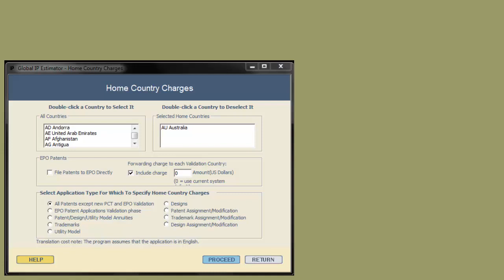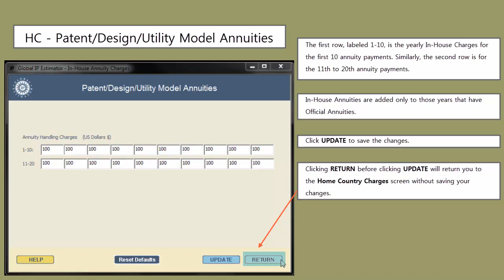Home Country In-House Charges for Annuities | Edit Menu Help Clip | Global IP Estimator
This help clip demonstrates how to customize the Home Country In-House charges for the Patent/Design/Utility Model Annuities in the Global IP Estimator Desktop program. This screen helps you to specify the annuities handling charges by year for the Home country selected. The row labeled 1-10 is the yearly In-House charges for the first 10 annuity payments. Similarly, the second row is for the 11th to 20th annuity payments. The In-House annuity charges are added in the estimate only to those years that have Official Annuities.

Global IP Estimator
Quantify IP's Global IP Estimator program can take your firm's international Intellectual Property cost estimation to a whole new level, boosting the confidence of your current clients, while attracting new ones. Global IP Estimator combines expert technology with worldwide coverage of IP fees and timeline projections to bring you instant, accurate, and customizable results. One look and it's easy to see why it's the most widely used intellectual property future cost estimating software in the world. Global IP Estimator estimates foreign filing cost for Patents, Trademarks, Utility and Design. You can estimate the cost through various filing routes like EPO, PCT and national.

Quantify IP
Quantify IP provides worldwide current and future projected Intellectual Property costs through an increasing wealth of data sourced by our expert professionals and our firmly established industry links with Intellectual Property law firms and IP departments from around the globe. Our suite of products include Global IP Estimator, Global IP Estimator Online, Portfolio Estimator, Company Portfolios Revealed, and Global IP Directory, which are propelling Quantify IP's worldwide client-base into the future with the quickest, most adaptable and easy to use trademark and patent cost estimator software available. More than 70% of top law firms in USA and various fortune 500 companies regularly use our software to accurately predict their foreign filing cost and thereby planning their budget.